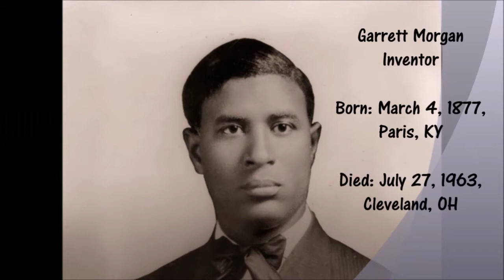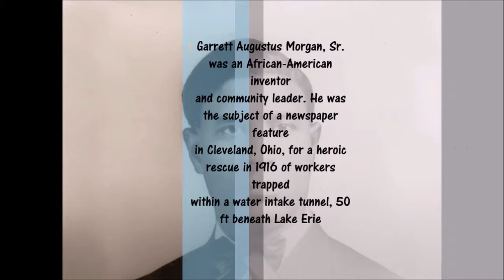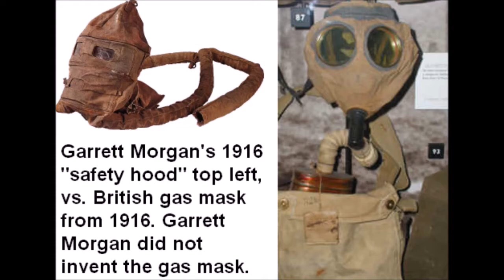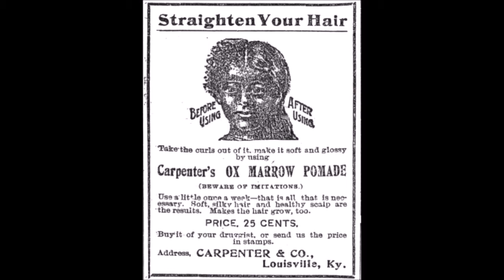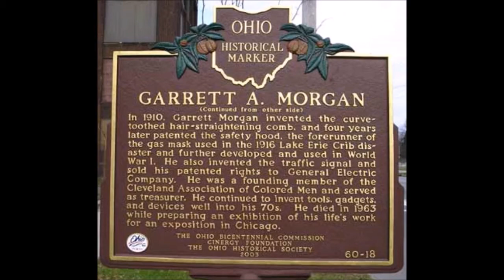Garrett Morgan Inventer Gas Mask and Traffic Light signal and the Hair Hot comb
Garrett Morgan
1877–1963)

Morgan saved lives by inventing an early version of the gas mask and a new form of traffic signal.

Background:  Morgan was born in Paris, Ky. As a teen, he moved to Ohio to find work. Several jobs at textile factories inspired his interest in machines and how they work. Morgan also opened a repair business.

Invention: In 1914, Morgan invented a "safety hood." It made polluted air more breathable. The invention was an early version of the gas masks later used in World War I to protect soldiers from poison gas.

 Morgan's invention was famously put to use in 1916 in Cleveland, Ohio. A tunnel that was being drilled under Lake Erie collapsed, trapping 32 workers. Smoke and fumes prevented firemen from getting to the workers. Morgan and other men used his safety hood to reach the trapped men and rescue several survivors.

Did You Know? Morgan is also known for patenting a traffic signal in 1923. Around the turn of the century, cars, bicycles, horse-drawn vehicles, and pedestrians all had to share the road. It was often quite dangerous. Morgan's traffic signal was the first to feature three commands instead of two, which controlled traffic more effectively. He sold the patent rights to General Electric for $40,000, a huge sum at the time

Morgan experimented with a liquid that gave sewing machine needles a high polish that prevented the needle from scorching fabric as it sewed. In 1905, Morgan accidentally discovered that the liquid could also straighten hair.[5] He made the liquid into a cream and launched the G. A. Morgan Hair Refining Company to market it. He also made a black hair oil dye and invented a curved-tooth comb for hair straightening in 1910.